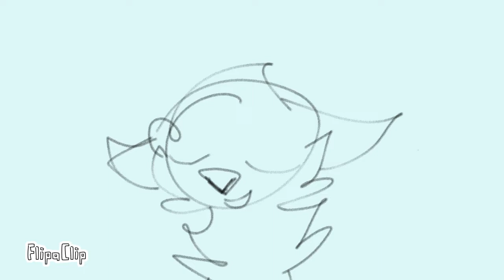A cringy wip for the map of melgar animations pt.11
Is this the correct audio? :P thanks mel for letting me participate